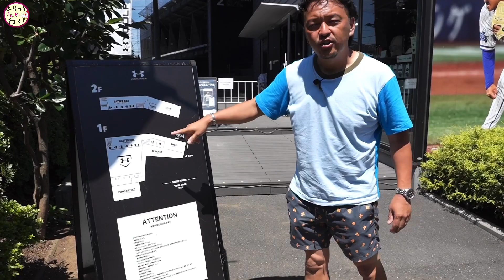ふらっと高津～UNDER ARMOURベースボールハウスで46歳「若手のホープ」ケンちゃんが一球入魂でホームランを狙う。戦うおじさん！がんばれっ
『UNDER ARMOUR（アンダーアーマー）』直営の野球専門店
最新の野球用品販売の他、野球教室も実施
神奈川県川崎市高津区久地2-16-1
UNDER ARMOUR（アンダーアーマー）ベースボールハウス川崎久地

毎週3回更新中！

れんげ